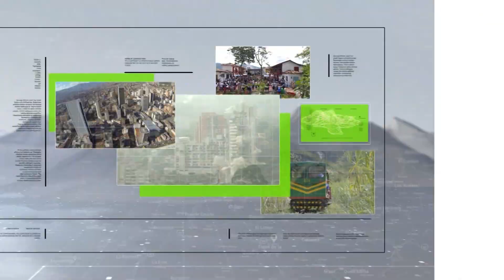Alertan por riesgo financiero en 31 hospitales - Teleantioquia Noticias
La Gobernación de Antioquia manifestó su preocupación por la situación financiera de varios hospitales públicos del departamento. Advirtió que 31 están en alto riesgo financiero.